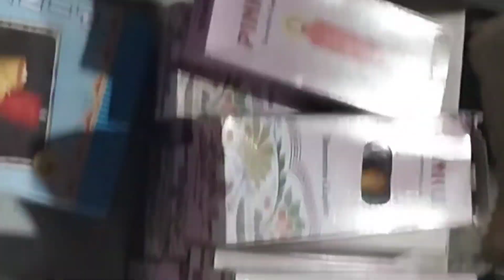Diwali Vlog | Diwali pe ladai 2023😳😱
(Delhi NCR)

Your Queries~

diwali song

diwali rangoli

diwali status

diwali muggulu

diwali vlog odia